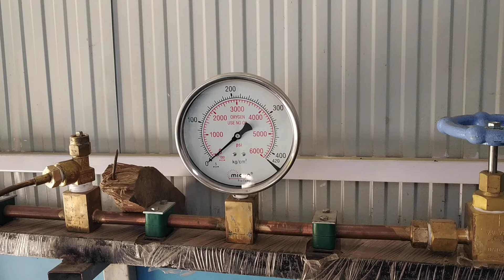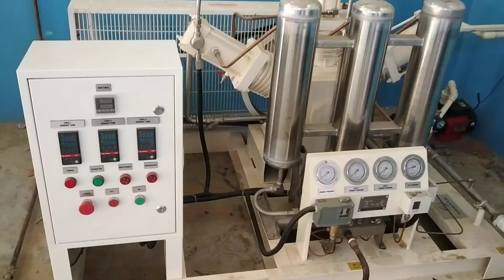Oxygen Plan District Hospital Lamka